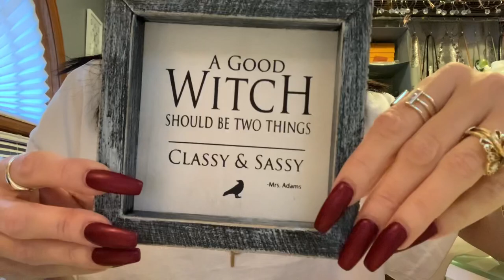Boujie on a BUDGET!! Multi pochette review!! Aggressive language warning....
Hey y’all! Mannnn have I missed you guys! Life! Today I am reviewing the LV Multi Pochette and let me tell you how amazing this one is!!! Soooooo many uses that the possibilities are endless! Caution❗️❗️FOWL LANGUAGE ‼️ so excuse your children from the room, this video is for adults only lol. And as always I love y’all!